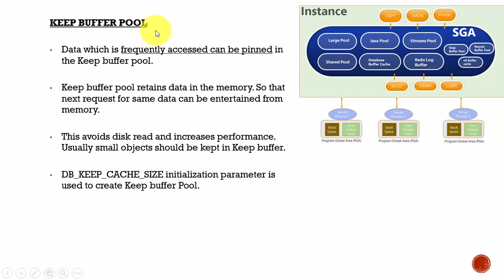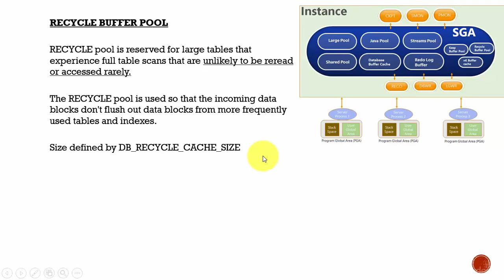024 Oracle DBA Complete Tutorial - Recycle Buffer Pool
The video discusses the Recycle Buffer pool and its importance in the Oracle database system.